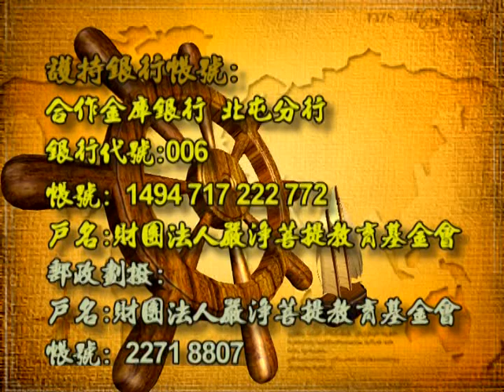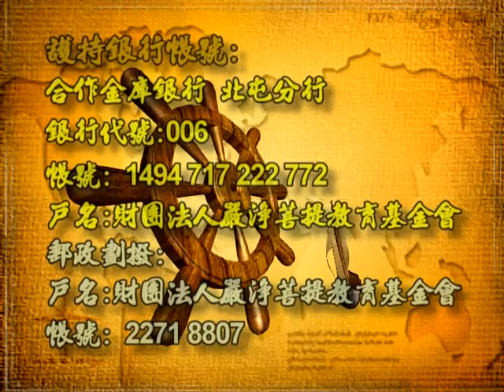深入經藏 行願系列一 藥師如來十二大願 印可法師 主講 光碟3-8 財團法人嚴淨菩提教育基金會 製作發行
護持銀行帳戶:
銀行代號: 006
戶名: 財團法人嚴淨菩提教育基金會
帳號: 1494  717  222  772

地址︰基隆市七堵區南興路148號

300新竹市北區北大路346號13F之1